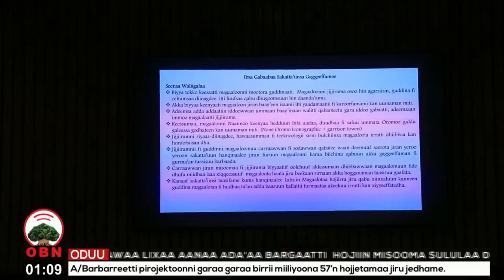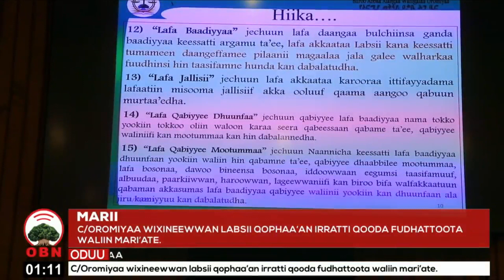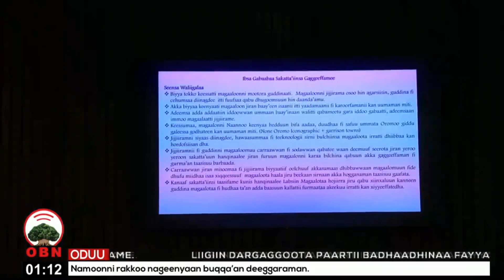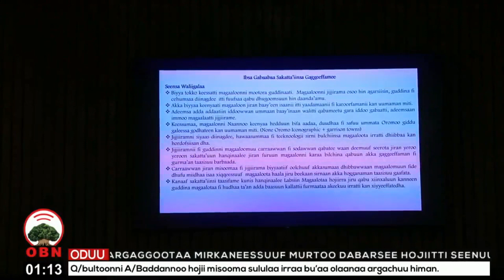Marii Caffee Oromiyaa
Wixineewwan labsii qophaa'an irratti qooda fudhattoota waliin mari'ate